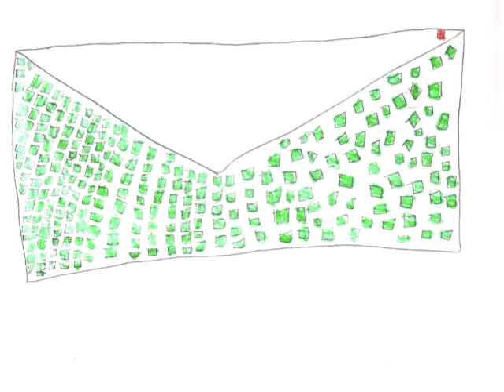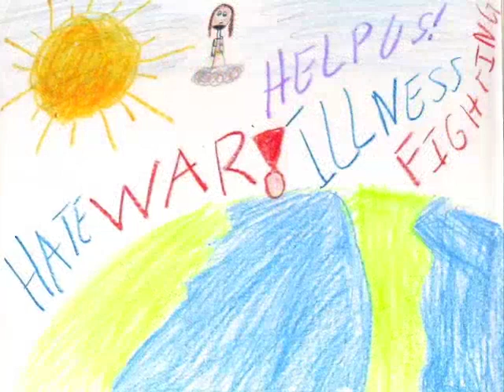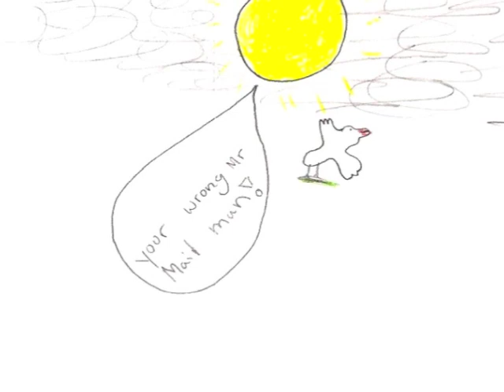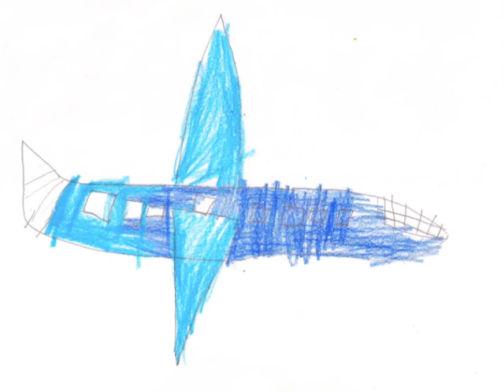Aeroplane Blues... From "Never Pet A Burning Dog" by Ron Tanski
I wrote this as an essay on faith when I was feeling kind of down on the world. Then things started looking up but the world seems to be acting weird again. Seems a lot of people are saying "Are You There God?" or "Where's God right now?" Somebody sent me a message saying this song helped put them in a better place. Just thought I'd share that. Recorded at Sun Studios in Memphis on Jerry Lee Lewis' s piano.